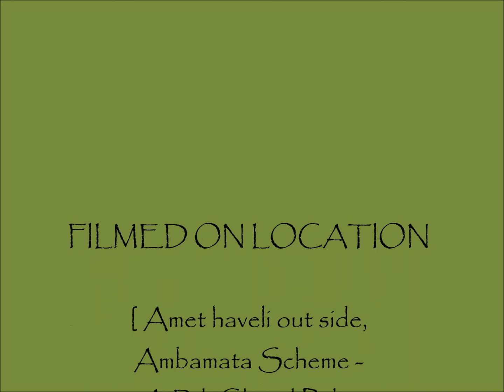The most beautiful place in Udaipur, Rajasthan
hii friends in this video i have shown you one of the most beautiful place in udaipur which is ambrai

.{Ambrai restaurant is a shiny (candle lit😎) example of this. ... This place offers excellent view of lake pichola and City palace on other side of the lake. ... So headed to Ambrai Haveli whereas after much persuasion, waiting and a table shuffling we got a table by the lake. }

i hope you like enjoyed my video
and please